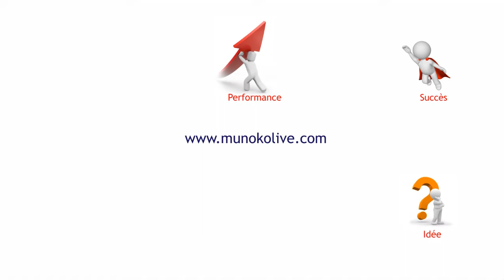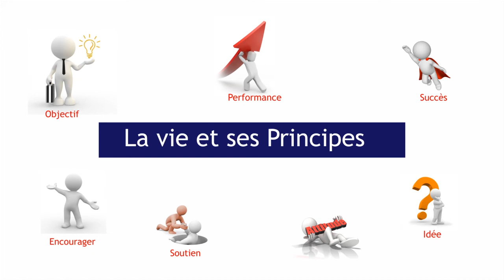🌟 DÉCOUVREZ LES PRINCIPES FONDAMENTAUX POUR UNE VIE ÉPANOUISSANTE! 🚀💡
🔥 LA VIE ET SES PRINCIPES - TRANSFORMEZ VOTRE QUOTIDIEN AVEC L'ÉCOLE DE LA MOTIVATION! 🌈✨

Êtes-vous prêt à adopter les principes qui changeront votre vie? Rejoignez-nous à l'école de la motivation et découvrez les clés pour vivre une vie épanouissante. Dans cette vidéo inspirante, explorez les principes fondamentaux qui guideront votre chemin vers le succès et le bonheur.

🌟 CE QUE VOUS ALLEZ APPRENDRE:

La Pensée Positive : Comment cultiver une mentalité optimiste.

La Persévérance : Surmonter les obstacles avec détermination.

L'Autodiscipline : La clé de la réussite personnelle.

La Gratitude : Cultiver la reconnaissance pour une vie enrichissante.

💼 POURQUOI C'EST IMPORTANT:

🚀 Transformez les défis en opportunités.

🌈 Créez une vie alignée sur vos valeurs.

💪 Développez une force intérieure inébranlable.

🚀 REJOIGNEZ-NOUS POUR UN VOYAGE DE TRANSFORMATION PERSONNELLE!

🎥 Cliquez sur [LIEN] pour découvrir ces principes puissants.

🚀 Partagez avec vos amis pour les inspirer à vivre pleinement.

⏰ IL EST TEMPS D'INCORPORER CES PRINCIPES DANS VOTRE VIE - SOYEZ LE MAÎTRE DE VOTRE DESTINÉE! ⏰🔥